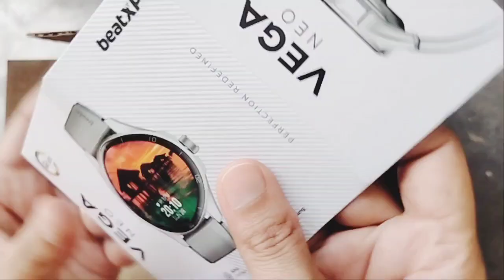DAY -7 आज क्या 😱हुआ....My Life as a teacher as a student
Thank you so much everyone for watching my videos and support 🙏 Radhekrishna krishna bless you